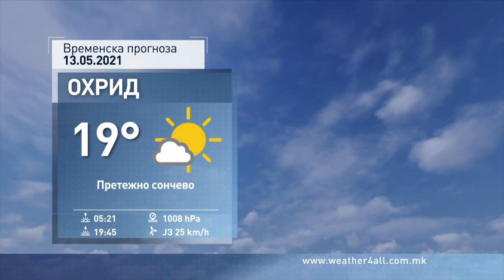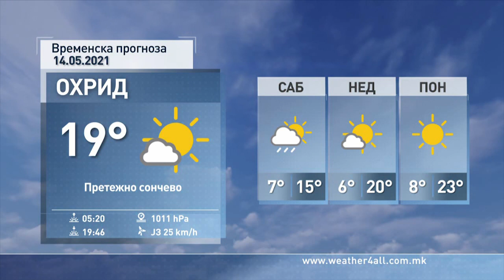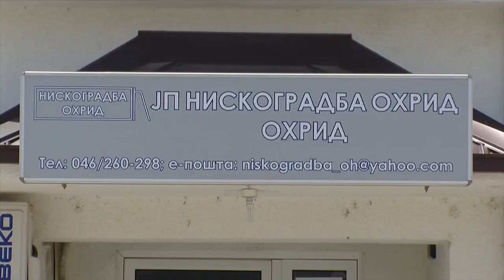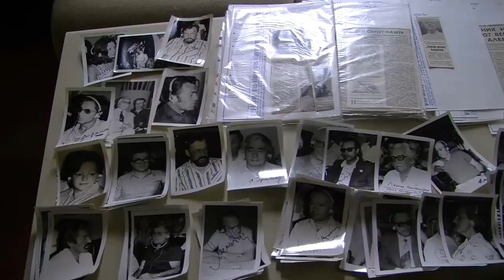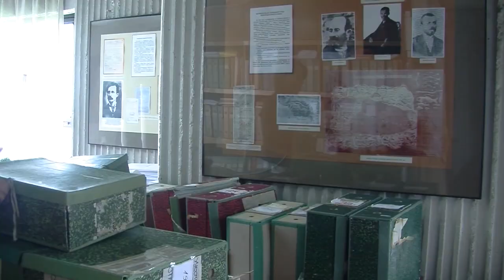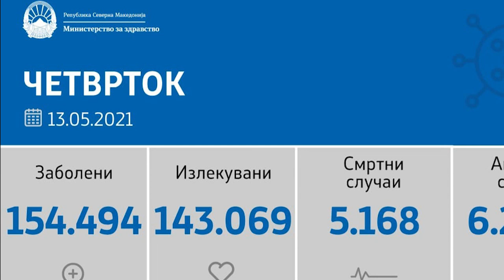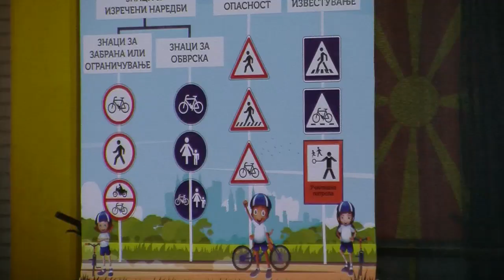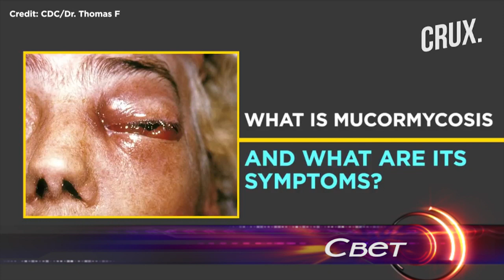ТВМ Дневник 13.05.2021